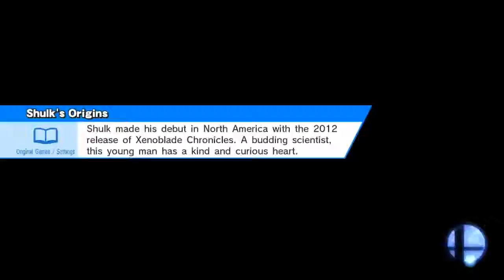foreign object detected.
Wily Castle (Ω Form)
Zero Suit Samus, King Dedede